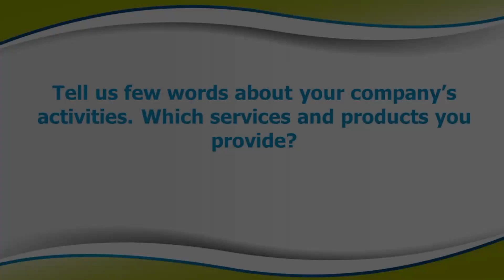Interview with D. Christodoulopoulos, MAN Diesel & Turbo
GREEN4SEA Interview with Dionissis Christodoulopoulos, Managing Director, MAN Diesel & Turbo Hellas Ltd at Posidonia 2016, June 6-10, Metropolitan Expo, Athens